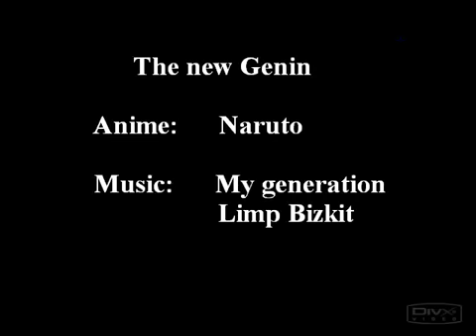the new genin-generation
behold the new generation of ninja